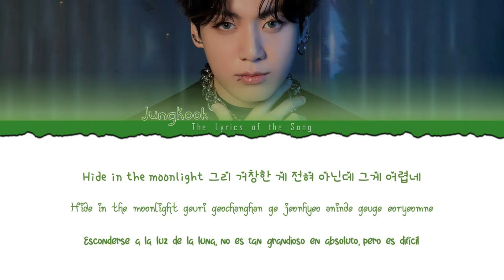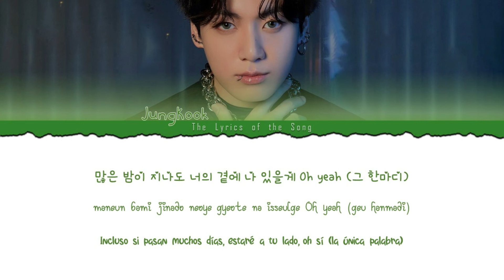JungKook (정국)- STAY ALIVE [Prod. SUGA of BTS] (Color Coded Lyrics Esp/Rom/Han/가사)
★★★BY-The LyricSoft★★★

Artist: JungKook (정국)
Track: Stay Alive (Prod. SUGA of BTS)
Album: CHAKHO OST
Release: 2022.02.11